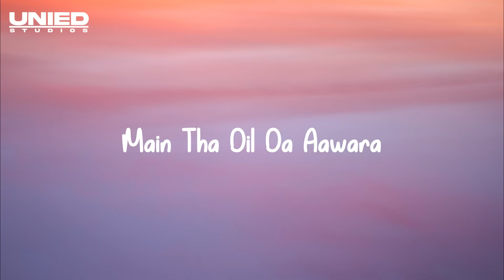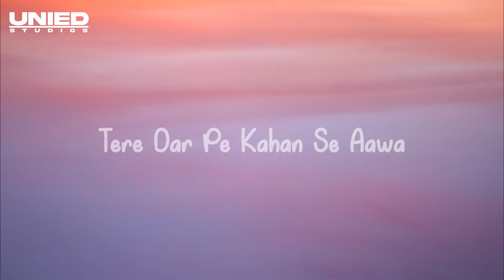MITRAZ - Ankhiyaan | Lyrical Video | Unied Studios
Lyrics -

Ha akhiyaan mila le(Mila le)
ke aasu vi na aave(Na Aave)

Jag saara firyaan mai tujhsa na koi paava
mai tha dil da aavara tere dar pe kaha se aava

kyu nasoor se ban gye
khaab mere
kyu har pal me tera naam
dil ye le

Keeping you on top of the hottest music trends 🔥